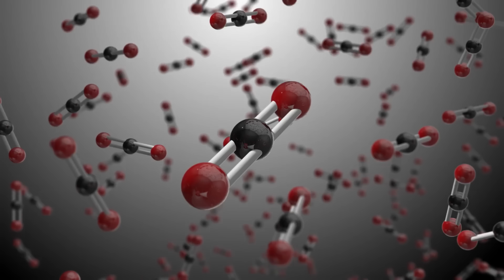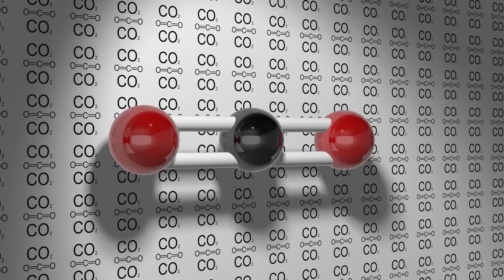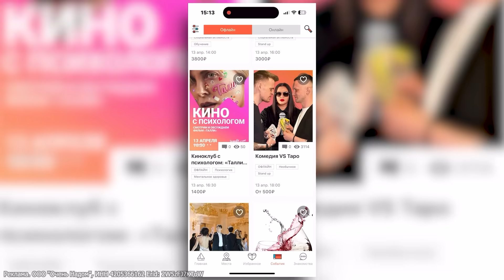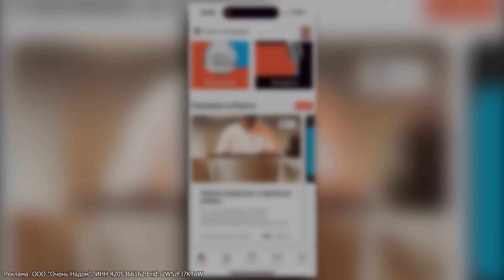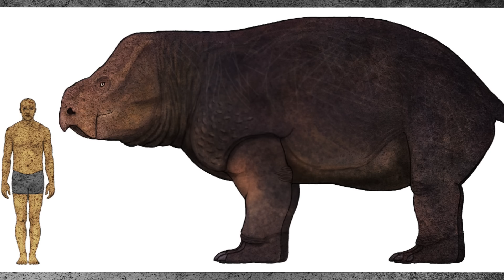Почему ты не выживешь в триасовом периоде?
Один клик отделяет тебя от адекватного дейтинга. Скачай приложение Кавёр по ссылке и выключи VPN

Триасовый период — время, когда Земля оправлялась от величайшего вымирания, а рептилии начали путь к господству. Это эпоха экстремального климата, ядовитой атмосферы и смертельно опасных хищников. В этом видео мы отправимся в прошлое, где палящие пустыни соседствуют с кишащими монстрами морями, а первые динозавры делят планету с гигантскими амфибиями и летающими ящерами.